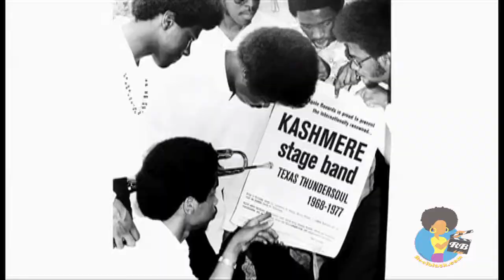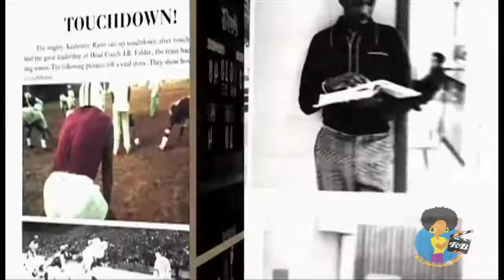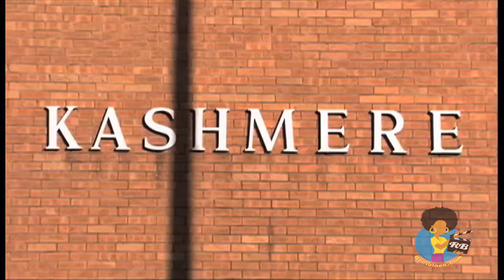Mark Landsman - Director of THUNDER SOUL (2011)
Reelblack had a chance to chat briefly with filmmaker MARK LANDSMAN.  The AFI grad's award winning debut feature, THUNDER SOUL, is an amazing tribute to Prof. Johnson and the Kashmere Stage Band.  Roadside Attractions will release THUNDER SOUL in theatres September 23, 2011. Presented by Jamie Foxx.

Most fans of classic soul and funk don't spend much time listening to high school bands, but mention the Kashmere Stage Band and they'll sit up and take notice. In the 1970s, the jazz band at Houston, Texas's Kashmere High School was one of the best in the nation, and even scored regional hits with their recordings. Comprised of students from one of Houston's roughest neighborhoods, the Kashmere Stage Band was the brainchild of Conrad O. Johnson Sr., the school's band director who replaced the band's staid repertoire with a mix of lively jazz and funk tunes and current R&B favorites, and instilled a powerful work ethic in his students that turned the ensemble into award winners.

Kashmere Satge Band music available on Stones Throw records.